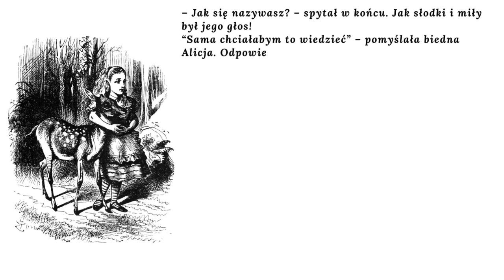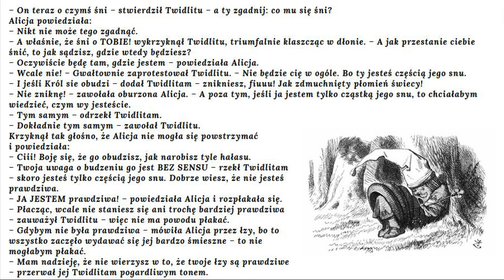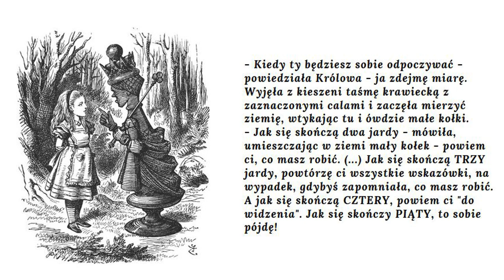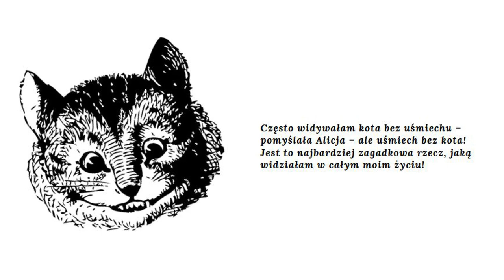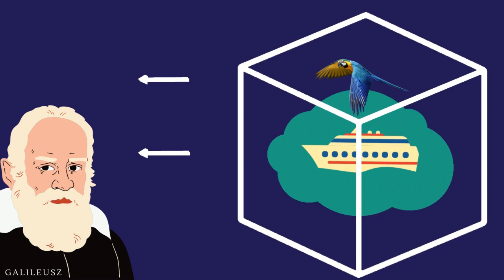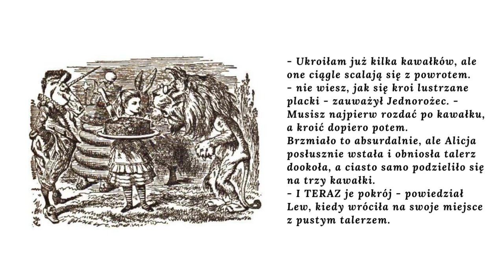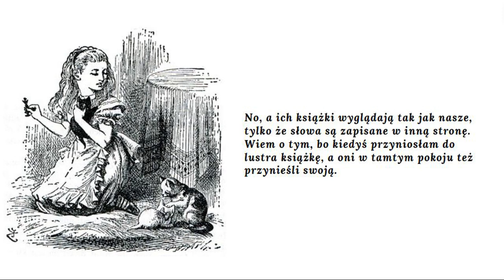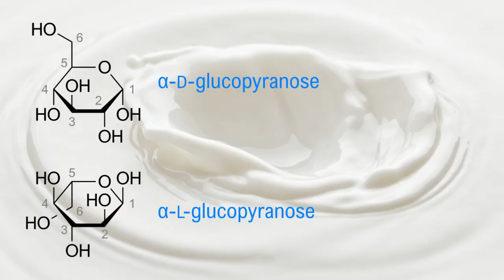Alicja po drugiej stronie lustra. Czyli transerfing po lustrzanej antymaterii ⚛️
„Alicja po drugiej stronie lustra” to podobnie jak „Alicja w Krainie Czarów” książka z zakresu fizyki kwantowej, co postaram się wam dzisiaj wykazać. Ale nie tylko. Tym razem zostawimy już w spokoju czarne dziury (na tyle, na ile to możliwe) i przyjrzymy się bliżej lustru, przez które Alicja dostała się do lustrzanego domu… Okazuje się bowiem, że odnajdujemy tu mnóstwo analogii do transerfingu Vadima Zelanda, czyli techniki zarządzania rzeczywistością.

👉 Jeśli chcesz docenić moją pracę, możesz to zrobić wspierając kanał finansowo. W tym celu możesz:
-  kliknąć przycisk WSPIERAJ na samej górze strony i skorzystać dodatkowo z bonusów tylko dla wspierających kanał,
- albo przesłać dowolną kwotę PayPalem klikając w link na banerze kanału (jeśli korzystasz z komputera) lub w zakładce INFORMACJE (jeśli korzystasz z telefonu).
👉 Fascynują Cię rytuały piękna z różnych stron świata? Chcesz wiedzieć, jak dbają o urodę kobiety w innych krajach? Jak Indianki powiększały sobie biusty i depilowały nogi? Czym Aborygenki walczyły z cellulitem, rozstępami i zmarszczkami? Czy meksykański masaż kaktusem boli? Sięgnij po moją Wielką Księgę Kosmetyków Naturalnych